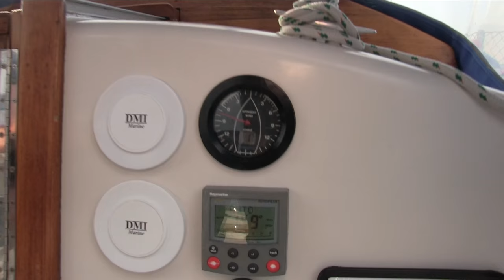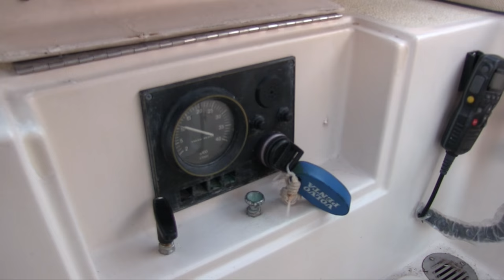Offshore Sailing - Lazy Gecko VLOG 47